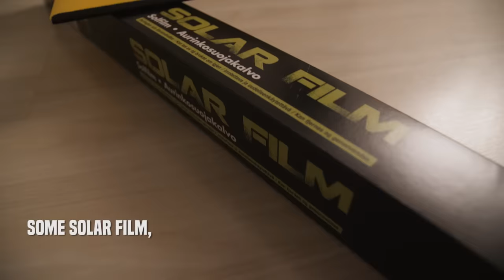DIY Infinity Mirror Coffee Table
I saw these really cool infinity mirrors on YouTube and had to build one for myself. I thought why not do it on my plain boring IKEA coffee table? So here is how I built my Infinity Mirror Coffee Table!

Materials used:
IKEA Lack Coffe Table
Some wood 36x25mm
A mirror (73x43cm)
A glass window (73x43cm)
LED-Strip (programable RGB strip)
Some nails
Black Paint

Tools used:
Bosch 18V screwdriver
Bosch 18V jigsaw

Cameras used:
Panasonic Lumix GH5
Sigma 17-50mm f2.8 w/ Metabones Speedbooster